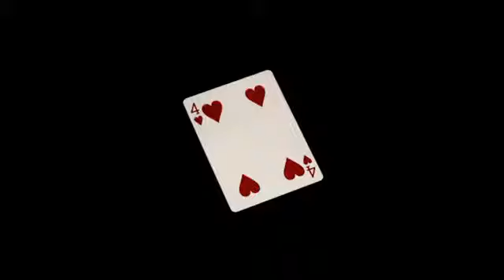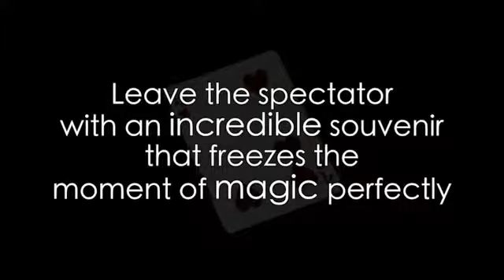One DVD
Get ready to be remembered by your spectators forever!